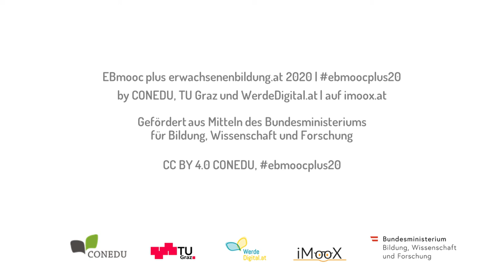[EBmooc plus 2020] Schwerpunkt: Interview mit Barbara Buchegger (6.5)